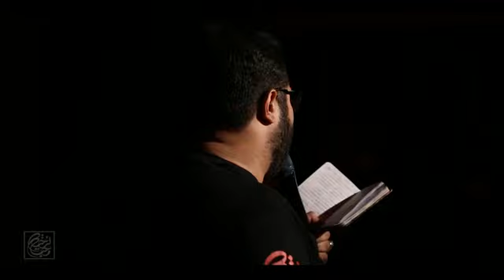Haj Hussein Khalaji↹حاج حسین خلجی شوردریای رحمت و کرم